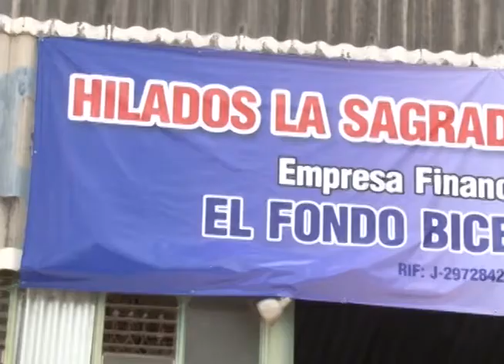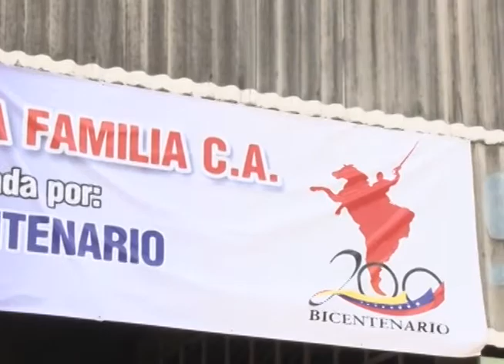Vielma Mora Repotenciará Zonas Industriales de la Entidad